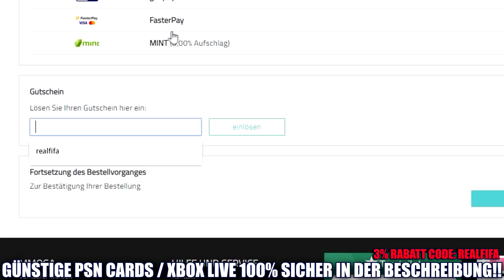Meine HEFTIGSTE WEEKEND LEAGUE ELITE 1 JA oder NEIN 🔥🔥 FIFA 20: Fut Champions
✖️MEIN SHOP (ab JETZT online): HIER gibts meinen ersten eigenen Merch *Werbung

▶ Mein Equipment:
▶▶▶Thumbnails & CO.: Mach ich selber ;)

▬WEITERE INFOS▬

In diesem Fifa 20 video auf Deutsch werde ich ultimate team spielen und packs ziehen also ein pack opening wo wir versuchen Cristiano Ronaldo wie Proownez , Mbappe wie Wakez , sowie Neymar , Messi , Icon und co zu ziehen. Eine Fifa 20 Road to Glory will ich eventuell im laufe des Jahres noch starten. Denkt an die Fortgeschrittenen SBC womit ihr gut Coins macht und damit dann in Fifa 20 traden könnt (kleiner Trading Tipp am rande). Jetzt muss man Coins machen um in der weekend league bzw in fut champions gut am start ist. Der Top 100 oder Elite rang kommt nicht von alleine. Weekend league livestream kommt freunde! Fifa 20 live stream deutsch .